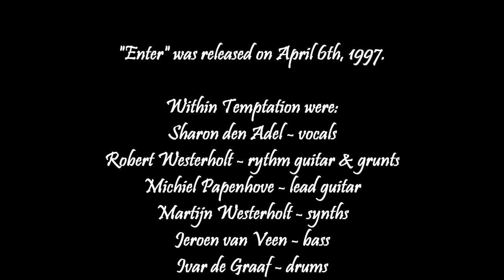Within Temptation - Enter {Full Album}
Here is the whole "Enter" album. Enjoy!

Tracklist:
1. Restless [00:00]
2. Enter [06:06]
3. Pearls of Light [13:17]
4. Deep Within {feat. George Oosthoek} [18:29]
5. Gatekeeper [22:56]
6. Grace [29:35]
7. Blooded [34:42]
8. Candles [38:18]